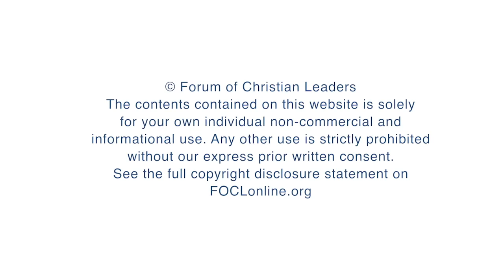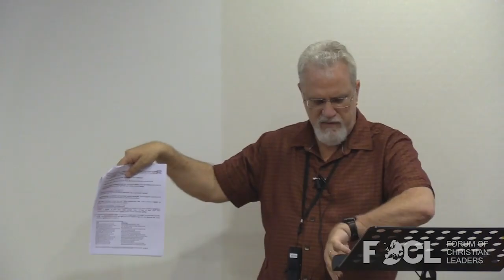The 10 Most Common Questions Posed by Muslims and How to Respond - Jay Smith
Link to the March 9, 2020 broadcast on the  FOLCOnline YouTube Channel.

FOLOnline states –
Muslims are notorious for questioning the validity of the Bible and the divinity of the Lord Jesus Christ. In this session, Jay chooses 10 of their most popular questions concerning these two themes and shows you how you can answer every one of them in 5 minutes, while simultaneously introducing the gospel through these same questions.

FOCLID 10065